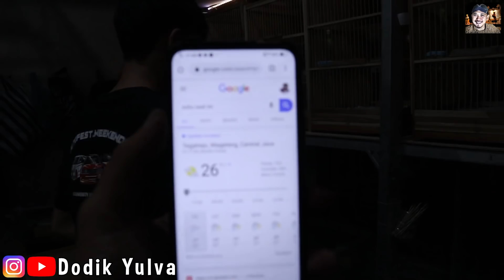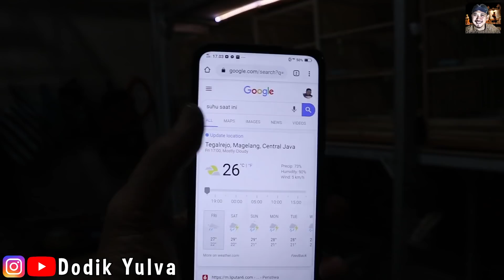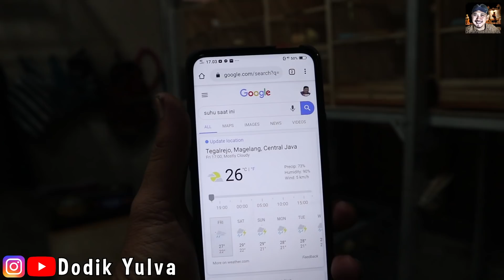Perawatan Jitu pada Ternak Kenari Kita | FIKRAM BAHRAIN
Perawatan ternak kenari kita adalah kunci sukses dari keberhasilan dari ternak kenari kita. Hal tersebut meliputi kondisi burung kenari , kondisi kandang kenari, asupan makanan kenari, pproses perkawinan kenari dan hal-hal yang sekiranya sepele perlu kita perhatikan , karena keberhasilan dalam beternak dimulai dari hal-hal yang kecil. Tingkah laku dan karakter burung kenari  kita tiap waktu sangat dinamis, dan perlu pengamatan dalam kesehariannya.
Simak video ini sampai selesai, mohon bantuan share, supaya kenari semakin maju, dan channel ini dapat terus memberikan informasi yang menarik untuk kita semua.
Terima kasih.
Kontak Person :
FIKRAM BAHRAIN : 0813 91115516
Tegalrejo Magelang Jawa Tengah.